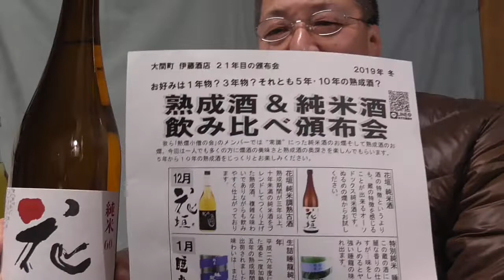この黄色い日本酒飲んでも大丈夫？はい、これこそが熟成の色です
新潟の酒しか飲んだことの無い方は、こんな色の酒を見たらびっくりするでしょう。でも一歩新潟県を離れればこんなにも鮮やかな琥珀色の熟成酒は何の不思議もなく飲まれております。
さあ、あなたも挑戦してください。
いや、何の挑戦でもなく当たり前の事なんです。
どうぞ色の付いた酒を当たり前に晩酌で楽しめるようになることを願っております。
当店21年目の頒布会　その蔵の純米酒と熟成酒を飲み比べる

佐渡伊藤酒店の晩酌一合一餌（え）
今夜も佐渡ヶ島からお送りしております。
おいしい燗酒で今日も元気、明日も元気にいきましょう
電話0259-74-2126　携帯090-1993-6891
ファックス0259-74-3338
只今、伊藤酒店は
LINE@でお友達募集しております。